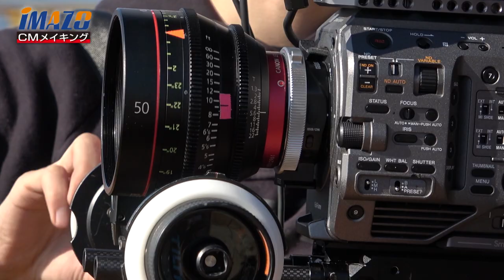今治造船株式会社TVCM「海へ、想いをつなぐ」篇 メイキング映像 120秒